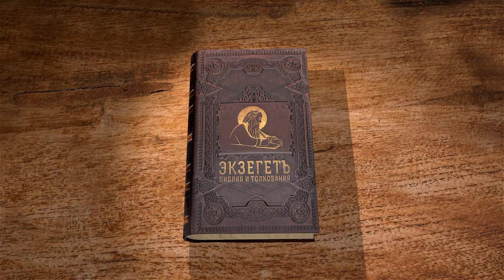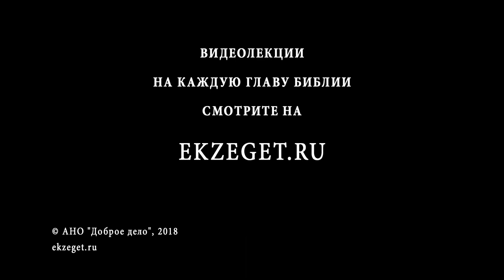Псалтирь. Псалом 38. Протоиерей Олег Стеняев. Библия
Псалом 38 подобен предыдущему, это молитва страждущего о том, чтобы Господь облегчил его участь. Псалом во многом напоминает книгу Иова. Он назначен Идифуму, кто этот человек? Давид в скорби, на него ниспал гнев Божий. С какой целью он обуздывает свои уста? Что за огонь разгорелся в поучении? Давид рассуждает, что есть дни человеческие - подлинно, они суета, жизнь - всего лишь странствие в иное место. Для чего Бог наказывает человека, каково действие наказания на душу? В конце Давид молит Бога облегчить его наказание.